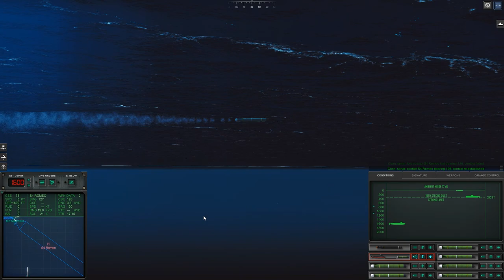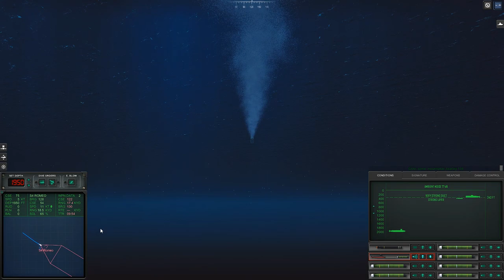Disapearing Romeo with Seawolf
Installing EpicMod mod on Cold Waters 1.15g
1) Install clean Cold Waters 1.15g yourself (if another version of the mod is already installed, roll back the mod in EpicMod Install.exe, delete the old MODS folder )
2) Unpack the contents of this archive into the game folder, next to ColdWaters.exe
3) Run EpicMod Install.exe, activate the Main mod
4) Add. options are connected at will
5) Run ColdWaters.exe
6) Old saves may be buggy
7) Metric system, menu language and voice acting change in the game options